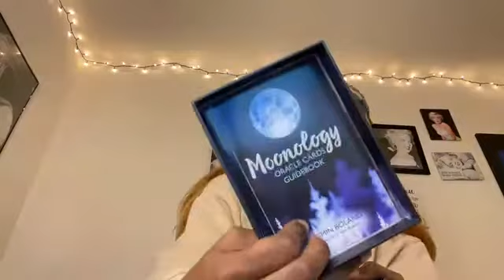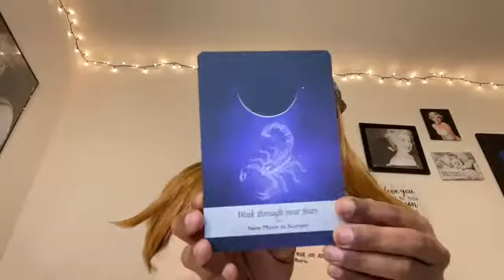What's Holding You Back in 2022: LIFE PATH 33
What's good family?! I can't tell you how good it feels to close out this year now that I have done every Life Path Video. With consistency and intention, you can accomplish anything!